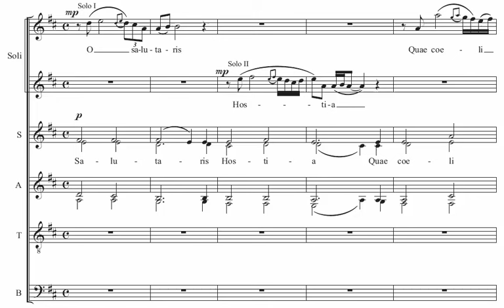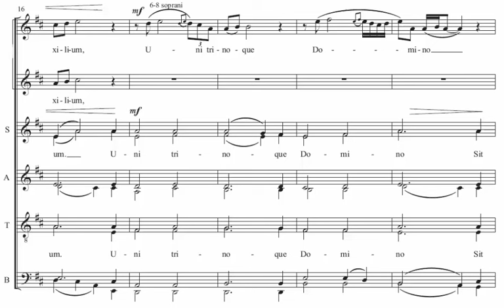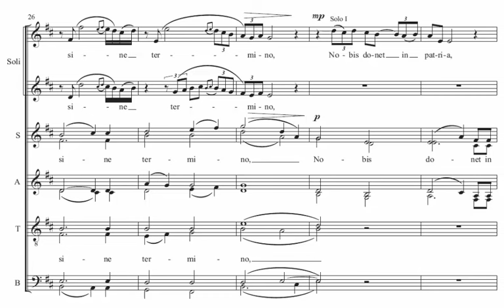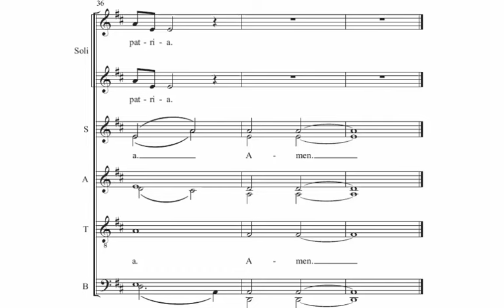O Salutaris Hostia (Ēriks Ešenvalds) Score Animation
Trinity College Choir
Rachel Ambrose Evans, Hannah Partridge